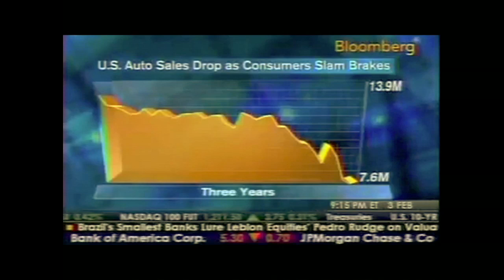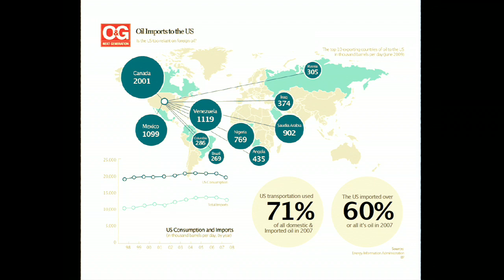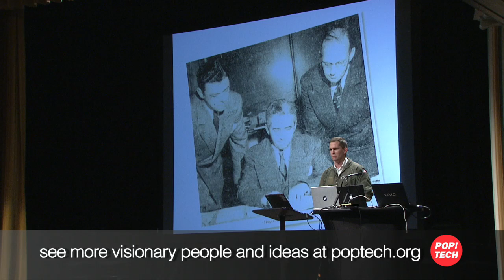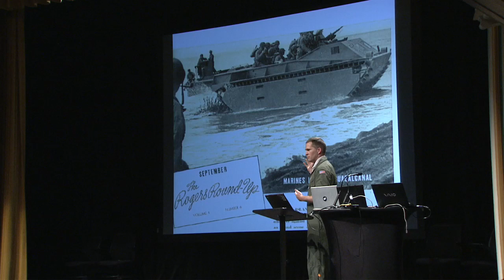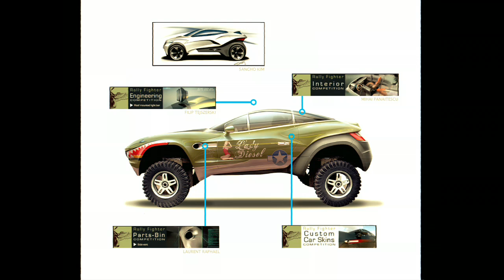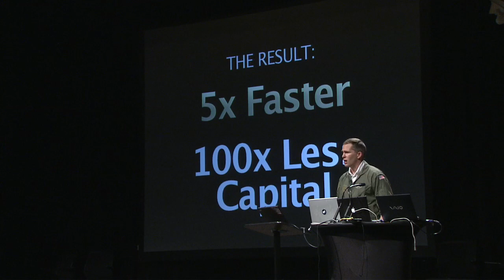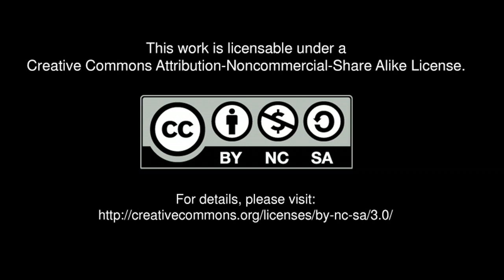Jay Rogers: Open Source Your Car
Jay Rogers is revolutionizing the automobile industry. The former U.S. Marine and co-founder of Local Motors has created the world's first crowdsourced car. Rogers believes that making car production local - and personal - holds the key to fostering a sustainable car culture that also tackles our dependence on oil.